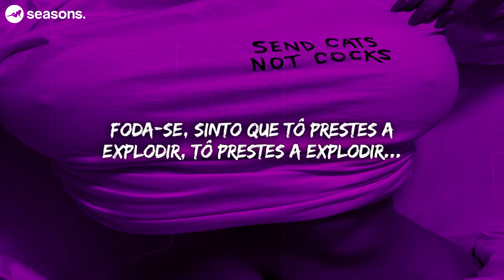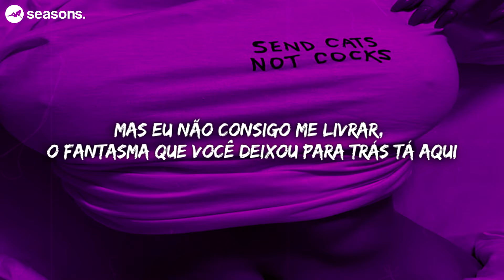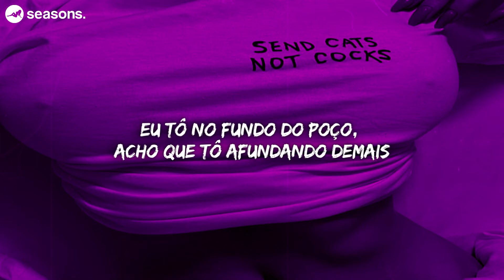sex whales & fraxo // dead to me [tradução]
[Intro]
It's like I woke up from a nightmare

[Chorus]
Because I finally got away from you
And I ain't ever going back there
If it's the last thing I'll ever do
But now it's R.I.P
Because it's over and you're dead to me
You're just a memory, that I can't break
No, I can't shake, the ghost that you left behind here

R.I.P. you're dead to me

[Verse 1]
Riddle me this, when is it you decided to turn into a bitch?
We used to be lower than them, anybody that knew us would admit
Then you suddenly switched, yeah, you suddenly switched
In all of my years, I never seen someone corrupted so quick
Lately I'm feelin' like I'm being haunted by all of these demons that I got inside of me
Deep in my arteries, don't even know the reason or pathology
Fuck it, I feel like I'm ready to blow, if I'm ready to blow then call it a wrap (Call it a wrap!)
You can have all my shit, if it means that I see you I don't want it back

[Chorus]
If it's the last thing I'll ever do (Like, fuck that!)

[Verse 2]
I'm in the deep end, I think I'm sinking
And I've been suffocating, struggling just to breathe in
I feel like I been tryna get away forever now
I'm just tryna run away and go wherever now
Uh, 'cause I don't hear you, you're in my rear view
Catch the exhaust up out my vehicle (Skrrr)
I feel like I've been waitin' for this day forever now
And that wherever you may be, I hope you're never found